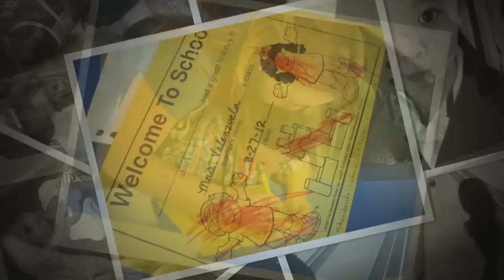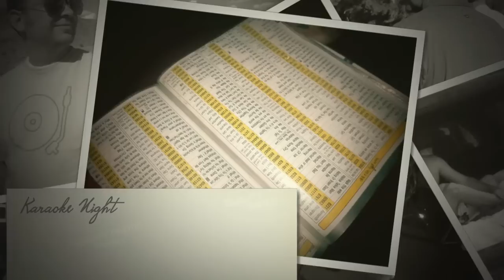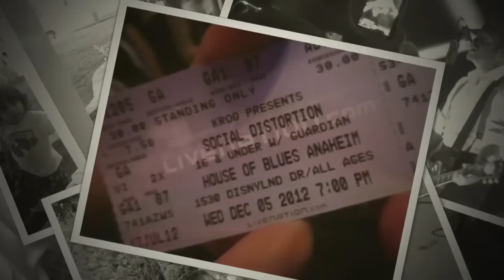2012 - Year in Pictures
Still from throughout the year